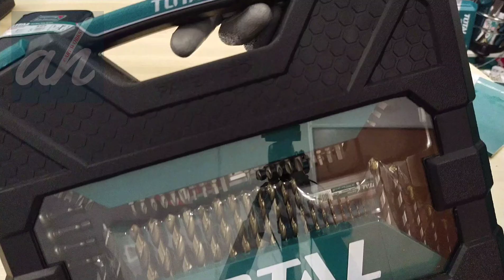TOTAL® 120Pcs Accessories Set .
Product No

6 pcs Masonry drill bits: 3mm, 4mm, 5mm, 6mm, 8mm, 10mm

6 pcs Wood twist drill bits: 3mm, 4mm, 5mm, 6mm, 8mm, 10mm

52 pcs Screwdriver bits (25mm): SL3, SL3.5, SL4, SL4.5, SL5, SL5.5, SL6, SL6.5, PH0, PH1, PH2, PH2, PH3, PH4, PZ0, PZ1, PZ2, PZ2, PZ3, PZ4, TX10, TX15, TX20, TX25, TX30, TX40, S1, S2, S3, H3, H4, H5, H6, TT10, TT15, TT20, TT25, TT30, TT40, HT3, HT4, HT5, HT6, M6, SP6, SP8, TW2, TW3, TS8, TS10, C2, C3

1 pc Ratchet screwdriver handle

1 pc Bits holder

3 pcs Wood flat drill bits: 16mm, 20mm, 25mm

5 pcs Magnetic nuts (48mm): 7mm, 8mm, 10mm, 12mm, 13mm

1 pc Countersink, 12mm

4 pcs Depth gauge

1 pc Hex wrench for depth gauge

1 pc Drill bits diameter gauge

4 pcs Hole saws (Carbon steel)

1 pc Hole saw arbor

1 pc Socket adaptor, 4mm to 6mm

1 pc Claw hammer, 8 oz

1 pc Mini spirit level

1 pc Snap-off blade knife

5 pcs Snap-off blades (replacement)

8 pcs Hex keys: 2.5mm, 3mm, 4mm, 5mm, 6mm, 7mm, 8mm

Untuk Maklumat Produk TOTAL®tools sila WhatsApp kami :-
TOTAL POWER TOOLS MALAYSIA

⚠️sila ambil perhatian b'hati2 bila scammer inbox anda⚠️